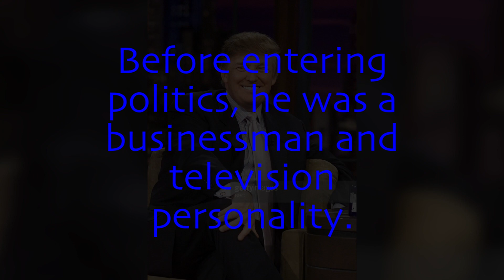Who is Donald Trump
Donald John Trump is the 45th and current president of the United States.

Before entering politics, he was a businessman and television personality.

Trump was born and raised in the New York City borough of Queens and received an economics degree from the Wharton School.

He took charge of his family's real estate business in 1971, renamed it The Trump Organization, and expanded it from Queens and Brooklyn into Manhattan.

The company built or renovated skyscrapers, hotels, casinos, and golf courses.

Trump later started various side ventures, mostly by licensing his name.

He was elected president in a surprise victory over Democratic nominee Hillary Clinton, although he lost the popular vote.

If you like this video, please help us building this channel!